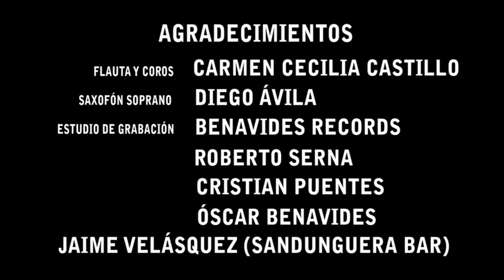Percusión Latina: V Parte Cursos y talleres Colombia